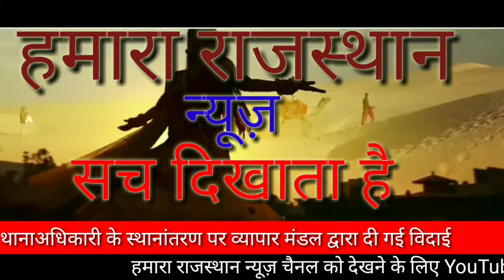थाना अधिकारी वेदप्रकाश लखोटिया के स्थानांतरण पर व्यापार मंडल द्वारा विदाई समारोह का आयोजन किया गया